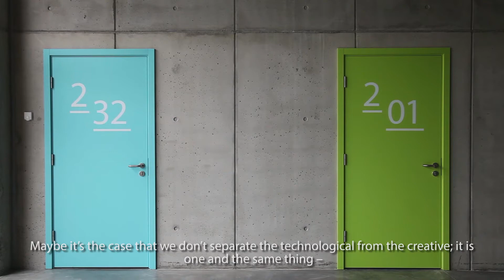LAGB 2012: Saldus mūzikas un mākslas skola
Latvijas Arhitektu savienība ar Valsts kultūrkapitāla fonda (VKKF) atbalstu ir izveidojusi Latvijas mūsdienu arhitektūras filmu kolekciju par Latvijas Arhitektūras gada balvas (LAGB) konkursa nominantiem. Filmu kolekcija 2012. gadā tika papildināta ar 17 filmām.

Objekts: Saldus mūzikas un mākslas skola
Autori: SIA "MADE arhitekti" – Linda Krūmiņa un Miķelis Putrāms

Video autors: Ēriks Božis